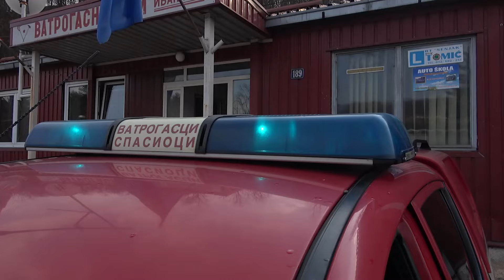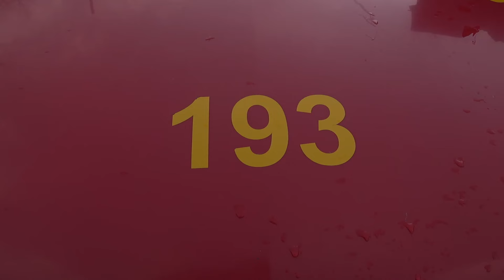Povecan broj požara na otvorenom